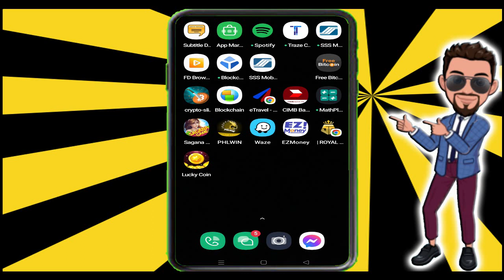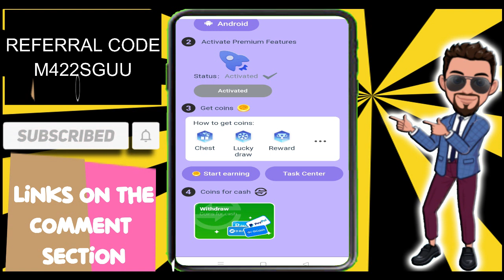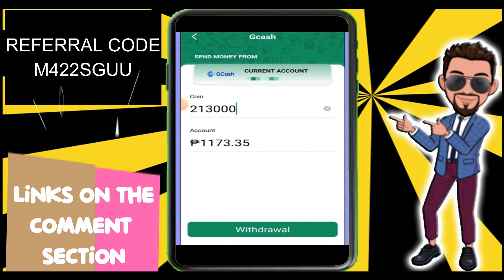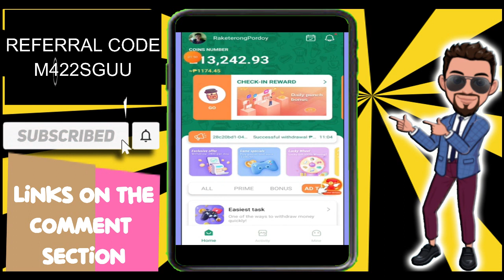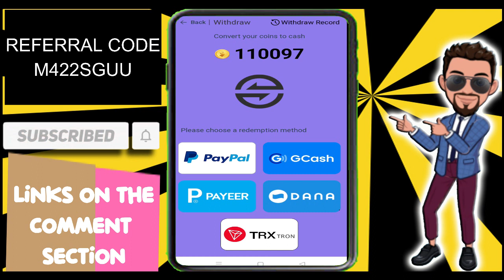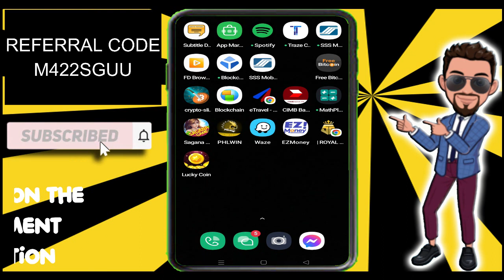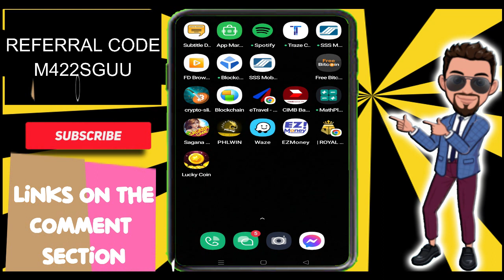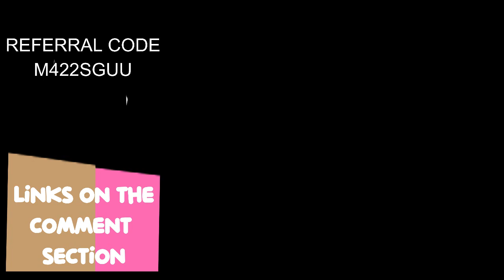MAY MUSIC PHP500 FREE GCASH MONEY | KUMITA SA GCASH | LIVE WITHDRAWAL & PROOF